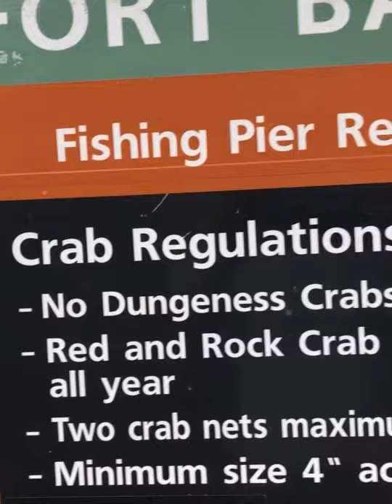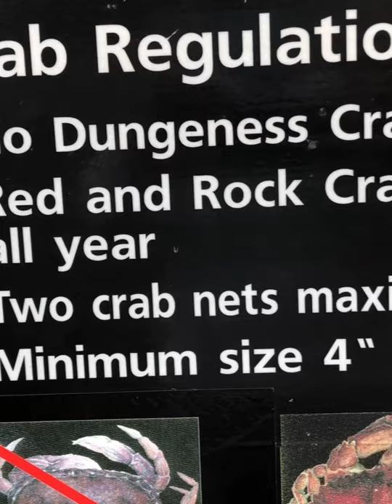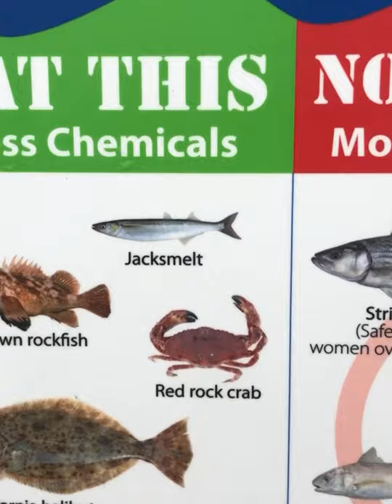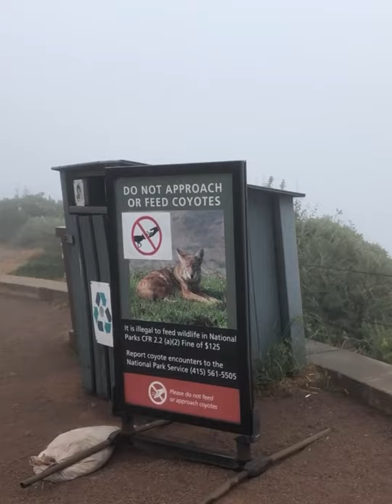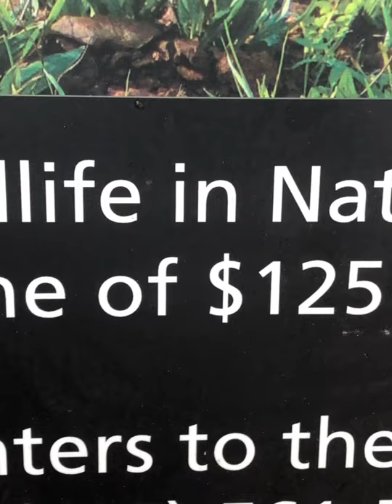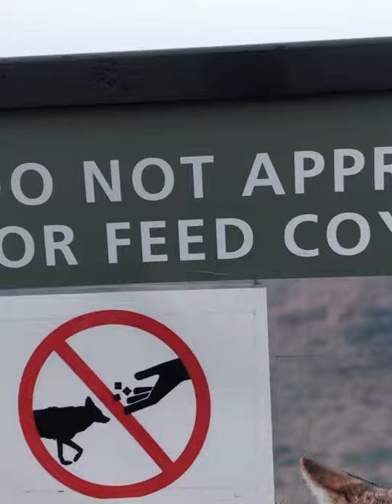Trip to Golden Gate Bridge SF na Palpak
We decided togo walk around with the dogs in san francisco without checking the weather..